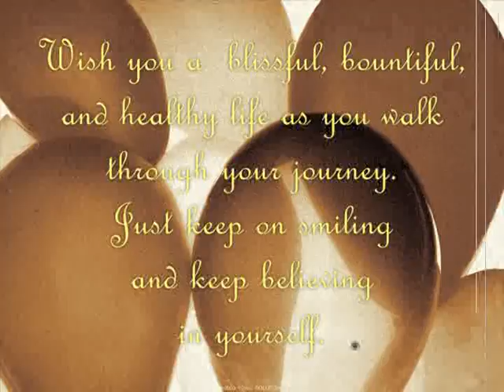Happy Birthday Song (Chipmunks)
Birthday Song & Birthday Greetings. Read The Story Behind The Song "Happy Birthday"